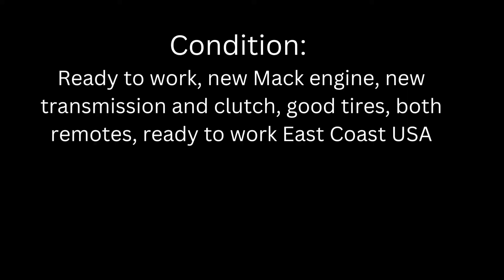2005 Schwing 32M 3975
Hi,

At Used Concrete Pump for sale, we are committed to providing for all your used concrete pump needs. Specializing in high quality, reliable and affordable used concrete pumps and used concrete boom pumps for sale, our customers count on our great customer service when shopping for a used concrete pump. Our company is driven by a singular desire to satisfy our customers through our commitment to excellence, hard work and quality. We offer only the best used concrete pumps for sale; including ready mix trucks for sale, used concrete trailer pumps for sale, used concrete boom pumps for sale, used Telebelts for sale as well as an extensive inventory of concrete pump parts. Designed by superior manufacturers like Concord Concrete Pumps, Alliance Concrete Pumps, Schwing Concrete Pumps, and Putzmeister Concrete Pumps, our concrete pump trucks for sale offer exceptional performance, while guaranteeing a maximum return on your investment for the product’s life cycle. Used Concrete Pump for sale has used Schwing concrete pumps, used Putzmeister concrete pumps, used Concord concrete pumps, used Alliance concrete pumps, and other brands. Once you have selected the used concrete pump that fits your needs, Used Concrete Pump for sale can help with transportation of your used concrete pump truck, including ocean shipping, and border crossing paperwork. Having been in the concrete pumping business for over 50 years, We  know many concrete pump owners, and knows the characteristics of used concrete pumps, and can assist you in purchasing the best used concrete pump for your project. If it is a truck mounted concrete pump with boom, a trailer mounted pump, a separate placing boom, a high pressure trailer pump, or a truck mounted line pump, concrete pump depot can find what you want.